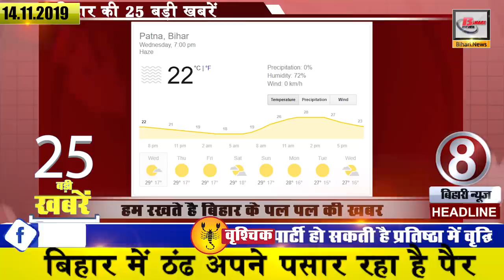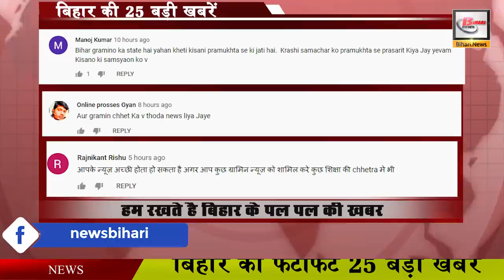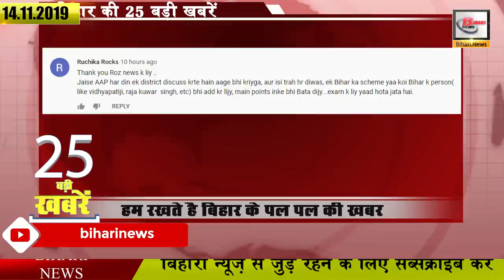Daily Latest all Bihar district news video in Hindi. Get latest news of Patna etc.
Daily Bihar latest today news from Bihar districts video in Hindi i.e. 14th November 2019:-
1. Wish you all a very
On the birth anniversary of Pandit Jawaharlal Nehru, the first Prime Minister of the country, Children's Day is celebrated on 14 November i.e. on today's day. Actually, the UN had earlier announced to celebrate Children's Day on 20 November 1954 and Children's Day was celebrated on 20 November before Pandit JawaharlalNehru in India. But after Pandit Jawaharlal Nehru departure on 27 May 1964, it was unanimously celebrated as Children's Day on 14 November, the birthday of Uncle Nehru.

2. Chulha Chauka leaves multi walk ramp walk
3. Second dummy admit card of Inter and Metric issued
4. Rajgir atmosphere will be different on Guru Nanak festival
The first Guru of the Sikhs, Guru Nanak Dev Ji Maharaj, touched his feet on Rajgir land and produced a fountain of cold water. After this, now the Gurudwara Sheetal Kund is being built at this place. On the 550th Prakash Parv of Guru Nanak Dev Ji, Chief Minister Nitish Kumar has announced that a grand ceremony will be organized on this Prakash Parv from 27 to 29 December in Rajgir. At the same time, he also appealed to Guru Nanak Dev Ji Maharaj's 'Ik Onkar' motto to work together to fulfill Guruji's dream of creating a holistic and harmonious society.
5. Hajipur jumps all over Ajit to become a millionaire on KBC stage
6. Now pension will start from next day of retirement
Good news for pension users. Employees retiring next year will no longer have to worry about pension. Because the Bihar government is making a special plan for the retiring workers next year, after which the workers retiring next year will not have to wait for pension. From the very next day of retirement, they will start getting pension.

7. Information related to registration for inter-examinees
8. Frost in Bihar is spreading its legs
9. Giving employment to the unemployed through nursery
It is not a matter of anyone to work for the upliftment of society along with them. Because people here believe only in their own good. But 51-year-old Enamul Haque in Raghunathpur panchayat of Turkoulia block, disenchanted with this mentality, not only did away with unemployment through a nursery spread over six acres, also provided a golden opportunity for employment to more than one and a half dozen people. Not only this, Enamul Haq also provides employment to at least 40 unemployed in 3 months of the year.

10. Now listen to the love story of two Bihari stars
11. Anant Singh lacking horse
12. Aayush of Sanhaula waved his glory in ISRO
13. If you want savings in the supply of wheat rice, get an Aadhaacard made soon
The Gram Panchayat institution is expected to make a lot of profit by selling vermicompost made from house to house. In this campaign, the government is now planning to prepare manure at the site fixed by the panchayat in every village. The village panchayat will choose which place the khad will be built. Let me tell you that this work will be done through livelihood organizations.

14. Advice to Lalu Yadav stunning
15. Government is speeding up the process of lifting the garbage from every house in the village
16. Chirag attitude changed as soon as he took over as President
17. Four arts will be exhibited at Bihar Pavilion in the capital Delhi
18. DGP GupteshwarPandey youth while taking selfie
19. The challenge is to prepare the cricket ground in a short time
20. Bihar batsmen dominated in Under-23 Men's ODI
21. Rugby competition is going to be organized in Madhepura
According to the instructions of the Bihar government, a state-level rugby girls competition has been organized from November 13 to November 15 in the district administration Madhepura. This competition has been started by completing the saree preparations. After the inauguration of the competition, Madhepura District Kabaddi Union Secretary Arun Kumar said that adequate arrangements have been made for every facility and security of the players.

22. People visiting Katihar must visit these tourist places
People visiting Katihar should not forget to visit these famous places. Go to Gogabil Lake, Gorakhnath Temple, Gandhi Ghar, Guru Tegh Bahadur Gurdwara, Badi Durga Temple, Pir Mazar and Gauri Shankar Temple. To travel from Patna to Katihar, the passengers traveling by their own train will have to travel for about 8 hours while the passengers traveling by train will also have to travel for about 8 hours. The distance from Patna to Katihar by road is 303.2 km from NH27.

23. Monalisa seen in the bathtub
The well-known actress of Bhojpuri is seen playing on Star Plus's famous show Nazar on TV these days. Monalisavideo often stays in discussions for her photos and videos on social media.
24. Now let's know the weather conditions
25. Ashwini Chaubey reacts to Maharashtra's political